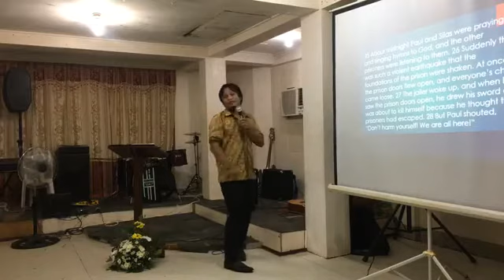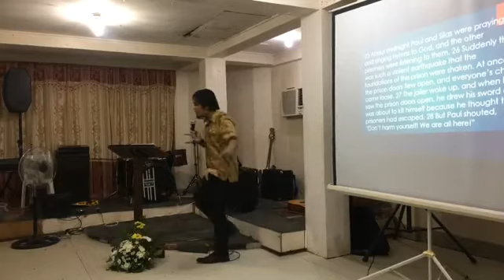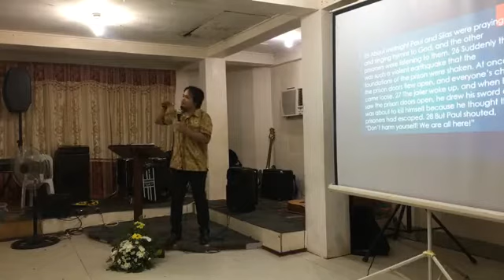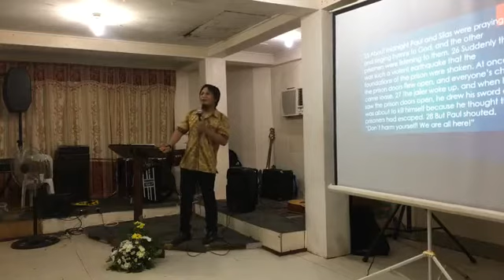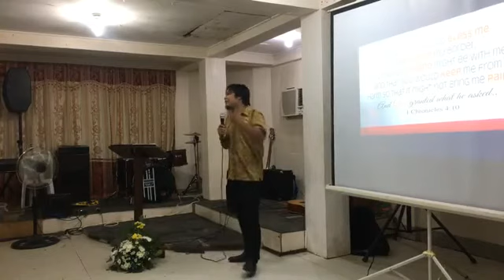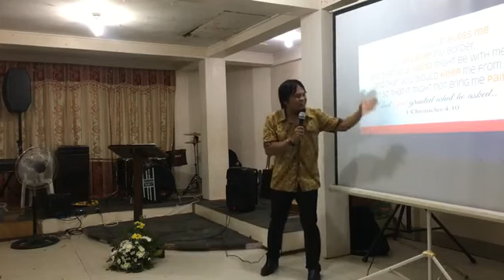Our DISAPPOINTMENT become HIS APPOINTMENT(God's appointment)